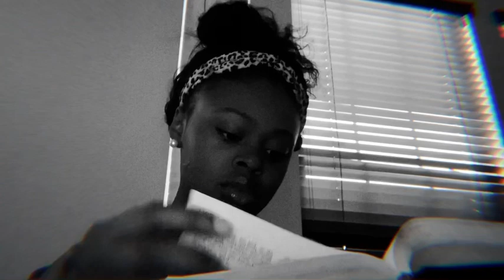New Wine-Hillsong(Cover) By Dorothy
Thank you so much for listening, and I pray the Lord will touch someone’s heart through this song. God bless you all dearly

Full Name: Dorothy Nathan
Age: 16
Socials: ig: Dxro.babyy